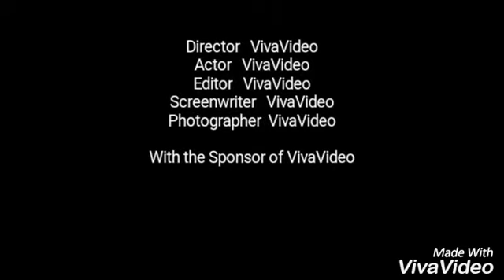دريم ليج سوسير دوري أبطال أروبا بريال مدريد 😘😘